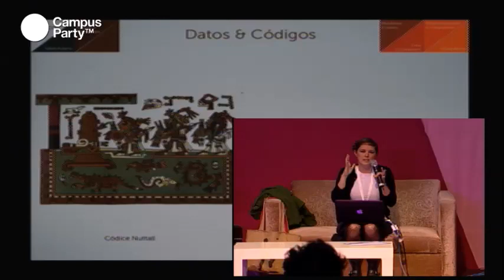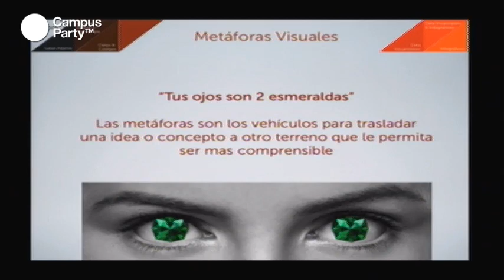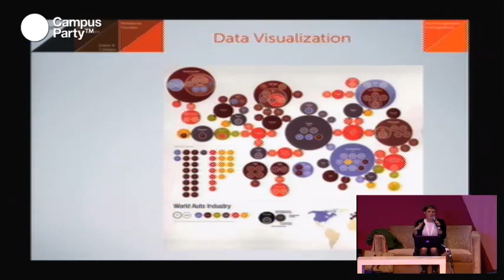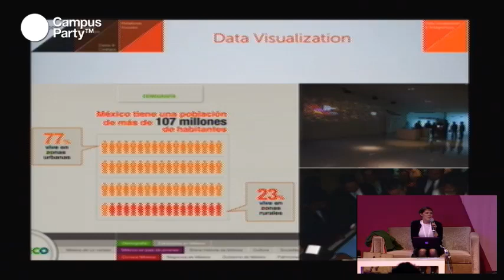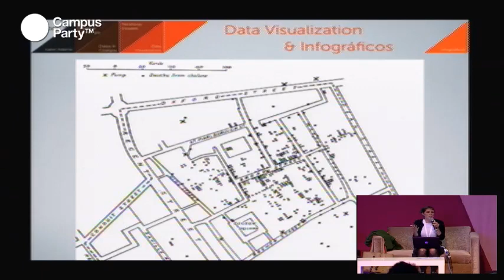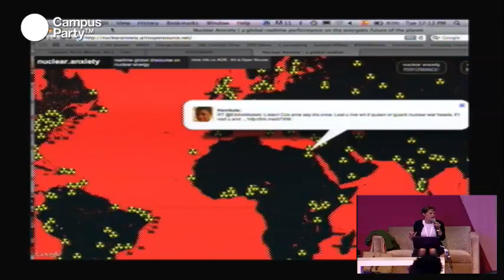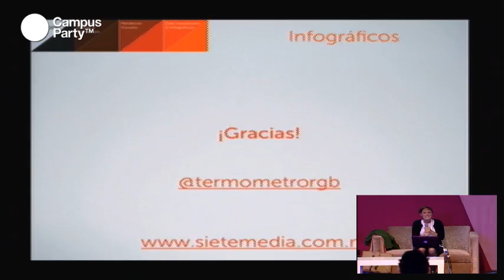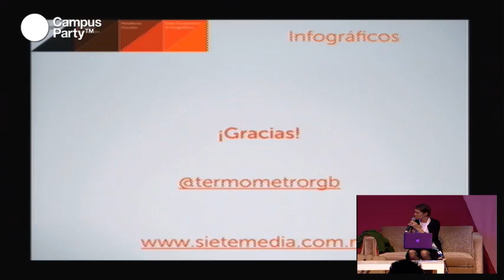CPMX3 - Infográficos. Historia, uso y necesidad actual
La infografía es la simplificación o abstracción de la información que tiene por objetivo hacer con el lector comprenda de una forma rápida y concisa lo que se pretende transmitir o informar. En Campus Party, Isabel Adame nos presento buenos ejemplos y conocimos los principales puntos a tener en cuenta a la hora de crear nuestros infográficos. - Ven y comprueba que después de todo una imagen dice más que mil palabras.

Expositor
Isabel Adame
Diseñadora de información e historiadora de arte, se ha especializado en realizar proyectos multimedia para museos, eventos y para el gobierno de la ciudad de México siempre usando la innovación como medio de comunicación. Es fundadora de la empresa Siete|Media dónde la tecnologia no se limita a pantallas, teclados y mouses, se expande a cristales interactivos, sensores corporales de movimiento, pantallas táctiles, paredes y bocinas direccionales, ambientación.